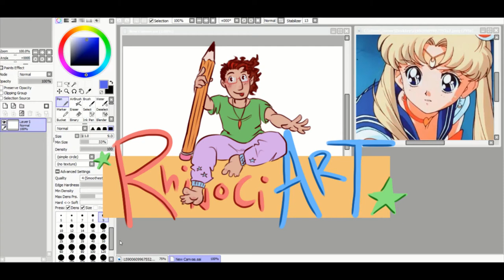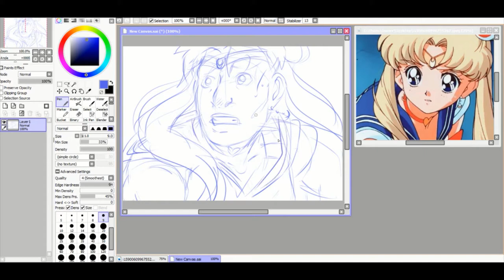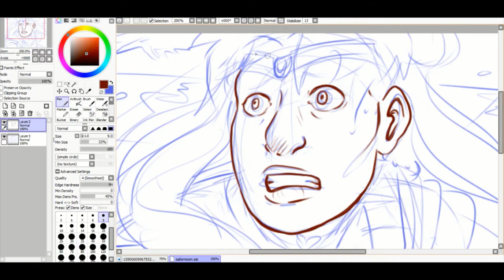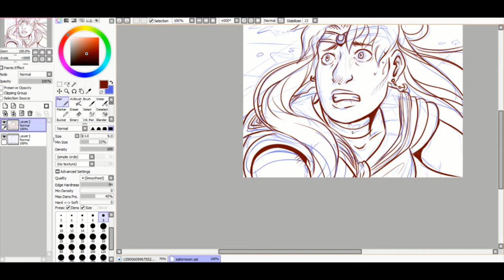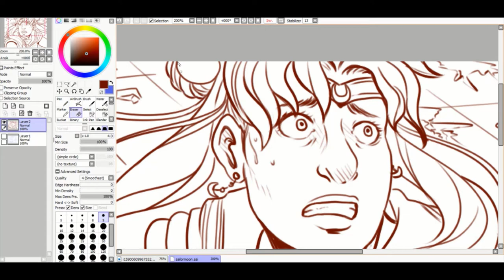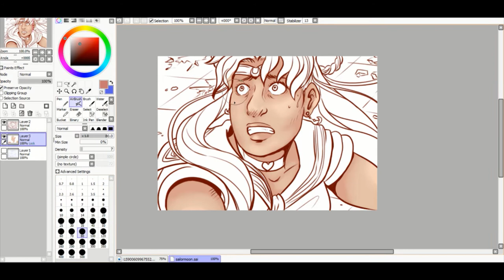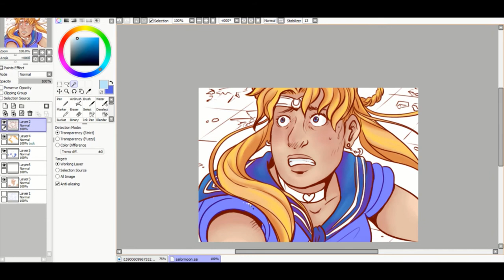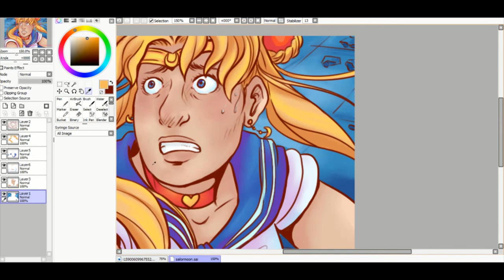Super Startled Sailor Moon // Drawing Challenge [Digital]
I saw a bandwagon rolling by and jumped it.